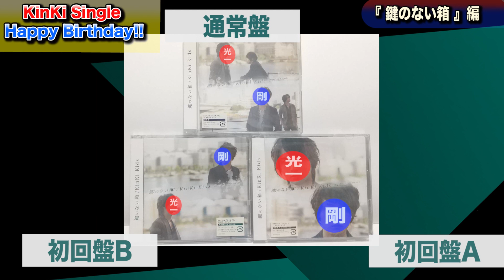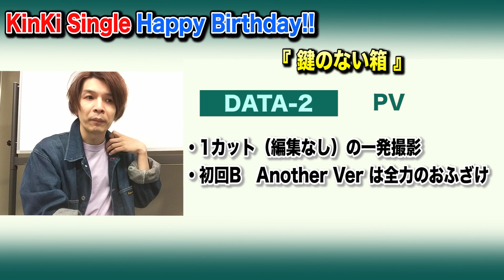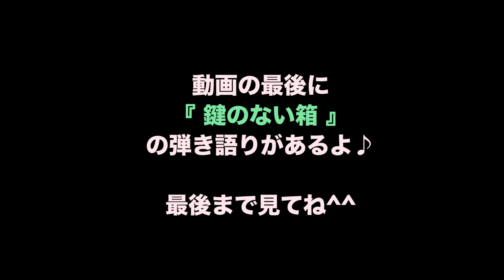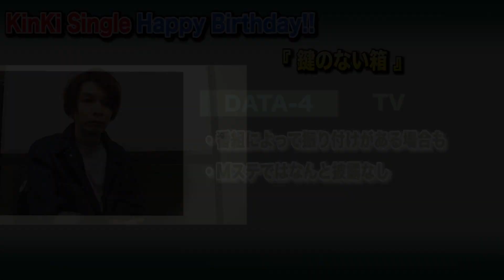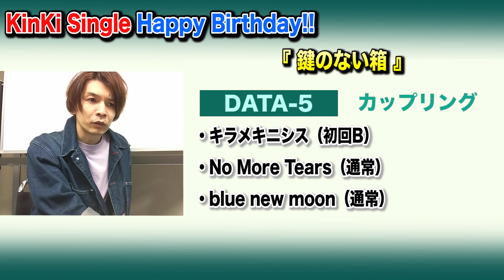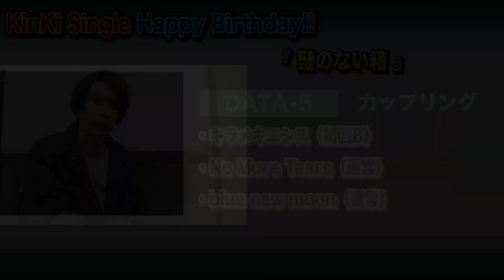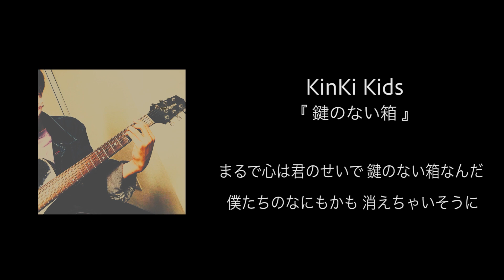１１月１２日は『鍵のない箱』の発売日です（2014年）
『KinKi Single Happy Birthday』
本日11月12日は34枚目両A面シングル
『鍵のない箱』
の発売日♪

驚愕の１カット撮影PVは
メイキングも込みで是非みて欲しい！

この動画とともに
本家名曲も是非お楽しみ下さい^^

KinKiKids昔は好きだった！